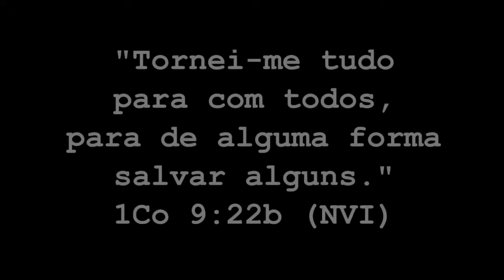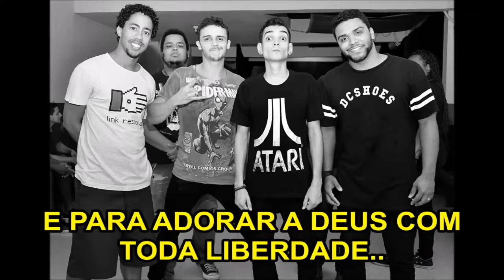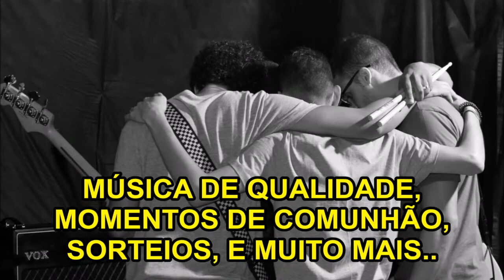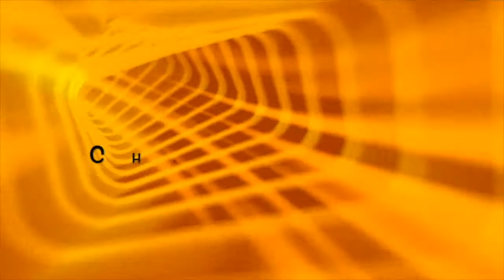TELEJORNAL AVISOS DA QIBRJ - 10 de junho de 2018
Rock no Anexo, Caminhada e Corrida W2L e mais... Descubra o que vem por aí na QIBRJ.